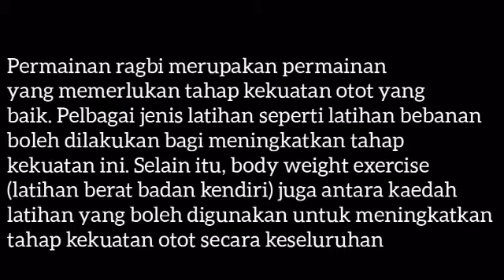VIDEOTHON SUKAN RAGBI (BODY WEIGHT EXERCISES)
Achilles Gawai Anak Winston Churchill 5K1